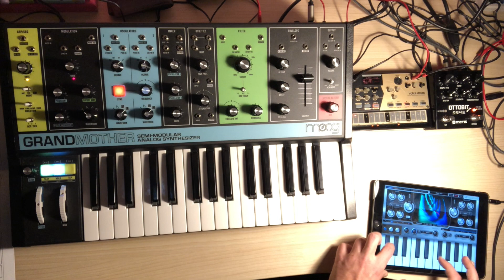Electronic/Techno Jam: Moog Grandmother + Korg Volca Drum + Meris Ottobit Jr. + Waldorf Nave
An improvisation on the Moog Grandmother with some ambient pads from the Waldorf Nave and the Korg Volca Drum being crushed by the Ottobit Jr.